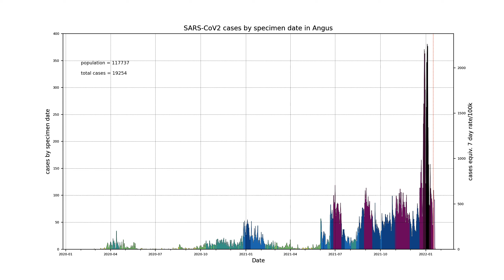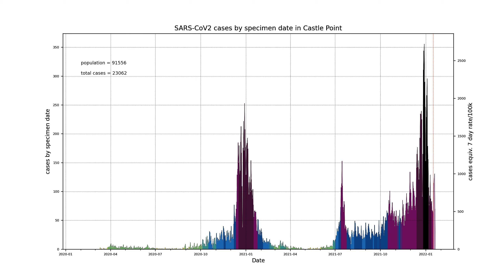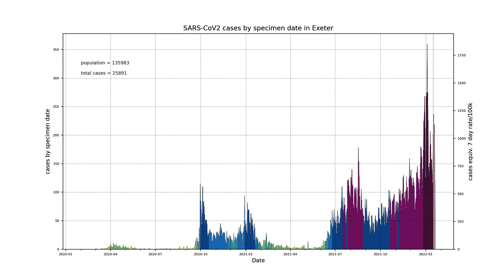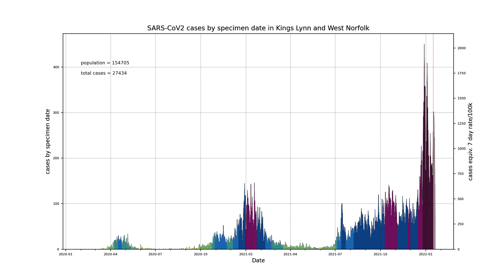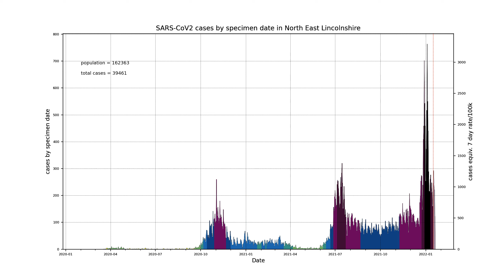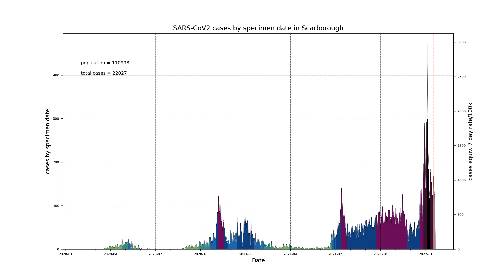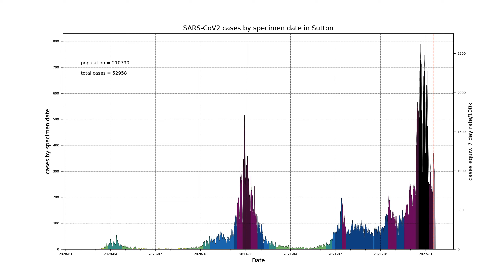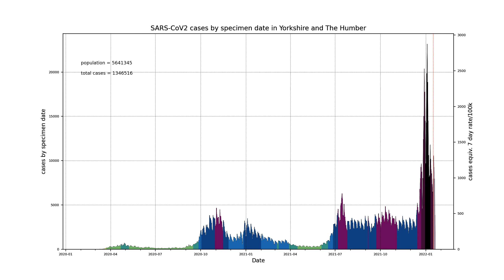COVID-19 epidemic curves, all areas in the UK, 21/01/2022 data download (no sound)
This is a video of all the epidemic curves, cases by specimen date, for every area in the UK that Public Health England / UK Health Security Agency provides data for via its API, with the data downloaded on 21st January 2022. This version graphs the areas using Python matplotlib.

The vertical dotted red line shows the date 5 days prior to the date of date download, and data more recent than this is considered incomplete, and is shaded with transparency. This 5 days prior corresponds to the 7 day rates quoted by UKHSA at their map which use the 7 day period ending 5 days ago.

The UK, nations, regions of England, upper-tier local authorities and lower-tier local authorities are all included in alphabetical order.